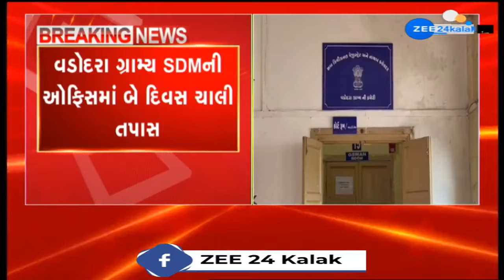Several land frauds busted during probe by Revenue Inspection Comm. at SDM office in Vadodara(rural)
Several land frauds busted during probe by Revenue Inspection Committee at SDM office in Vadodara (rural)

વડોદરાઃ જમીનના ખોટા હુકમો મુદ્દે થયો મોટો ખુલાસો.
રેવન્યુ ઈન્સ્પેક્શન કમિશનની ટીમની તપાસમાં થયો પર્દાફાશ...
વડોદરા ગ્રામ્ય SDMની ઓફિસમાં બે દિવસ ચાલી તપાસ.
તપાસમાં તરકારી જમીનો મુદ્દે ખોટા હુકમો કર્યાનું આવ્યું બહાર...
ખોટી રીતે લોકોને ખેડૂત બનાવીને અપાયા ખેડૂત તરીકેના દાખલા.
ખેડૂત બતાવ્યા બાદ જમીનોના ખોટા હુકમો કર્યા...
જિલ્લા કલેક્ટરના ગુપ્ત અહેવાલ બાદ હાથ ધરાઈ હતી તપાસ...
SDM ઓફિસની ફાઈલોની તપાસ કરતા હકીકત આવી બહાર.
તત્કાલિન SDM મયંક પટેલ, વર્તમાન SDM રાજેશ ચૌહાણ સામે સવાલ...